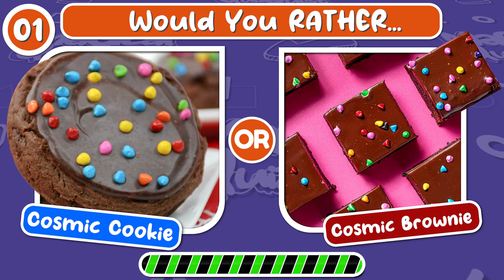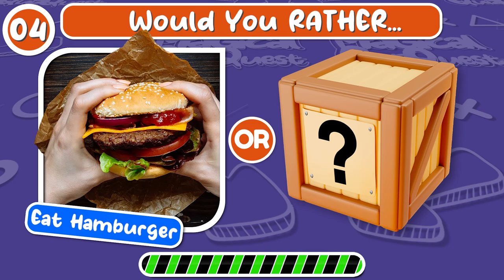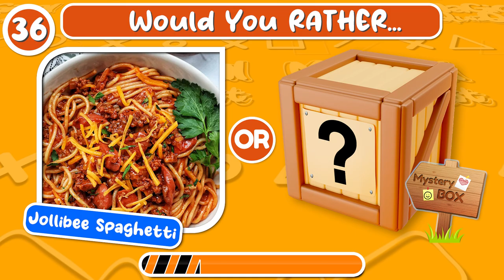🎁 Would You Rather and MYSTERY BOX #1 🎁🔥 Junk Food Edition 🔥 Food Quiz 🔥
❤ Hello, great to see you again on our QUIZ! ❤
   In today's episode, you must complete the "Would You Rather?" challenge (Food Quiz). This edition of junk food! You will meet a mystery box that will complicate your choice. This is delicious food! Do you like going to McDonald's? Love spicy chicken wings? And what is your favorite ice cream? Make your choice in this quiz! Let's go to!

❔ MYSTERY BOXES
❔ 20+ options to choose from.
⏱ 7 seconds per task.
   Test your attentiveness skills, compete with friends, kids, parents.
Can you complete all the levels? It's so much fun!

   MagicalQuizQuest is created by a passionate team of game, quiz, and puzzle enthusiasts, who aim to produce entertaining and educational quiz videos. It takes us up to 4 hours to create each video as we learn, strive to improve, and add more uniqueness and variety to our content.
Timecode: 🎬
00:00 Intro
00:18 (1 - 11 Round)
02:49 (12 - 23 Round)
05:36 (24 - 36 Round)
08:37 Outro
Song from video:
♬ Dyalla - Oh La La (Casey Neistat Music No Copyright)
✎ Taken from the channel: Bass Rebels